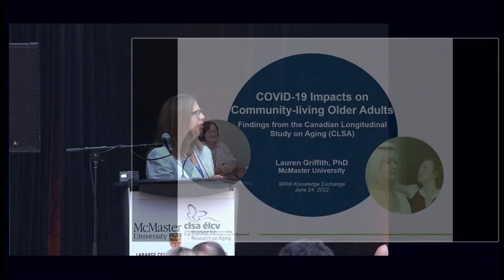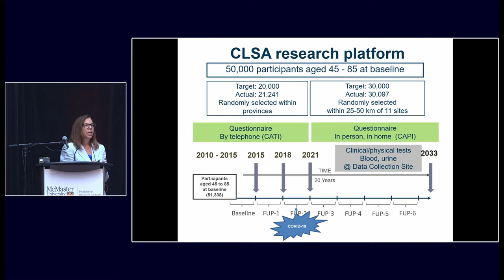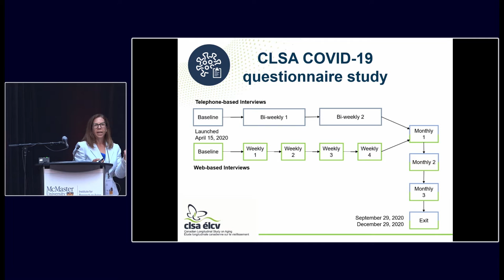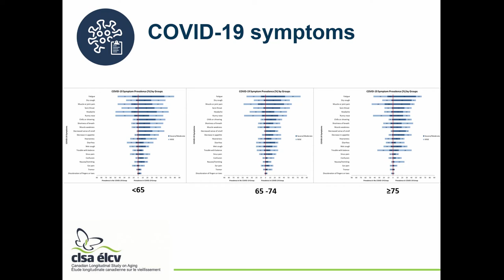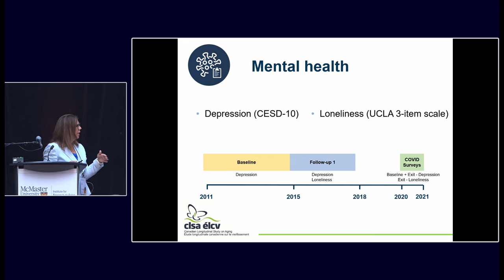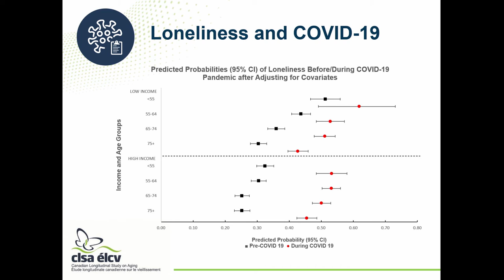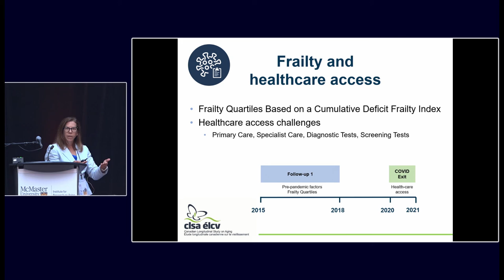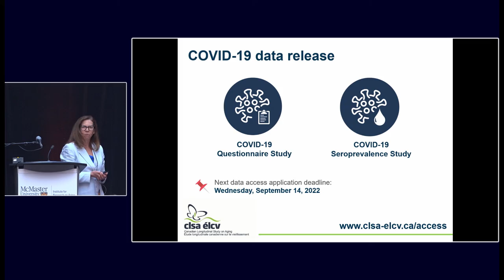COVID-19 impacts on community-living older adults – findings from the CLSA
Dr. Lauren Griffith presenting at the MIRA Knowledge Exchange 2022
Associate Professor; Health Research Methods, Evidence, and Impact; McMaster University
Co-Principal Investigator, Canadian Longitudinal Study on Aging